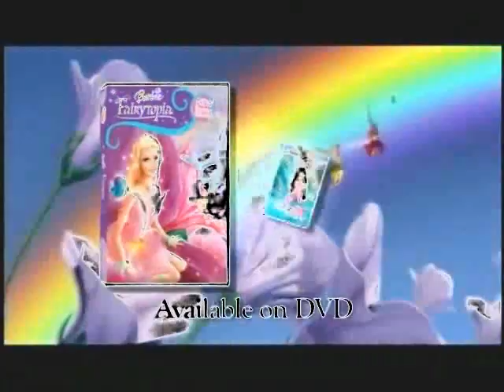Barbie Fairytopia (Series) - Official Trailer in G Major 4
Effect by Pambour and Nubia Bonsu Teh Object Thingy